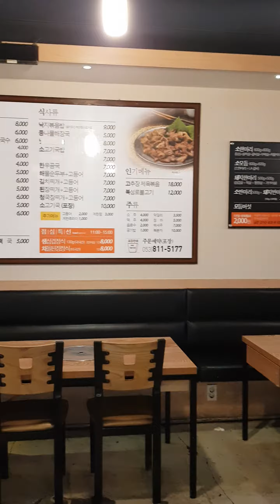박병호시의원 영업준비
내일 광화문 규탄대회를 위해
영업장을 둘러보고 식재료장만을
미리 해두었습니다.